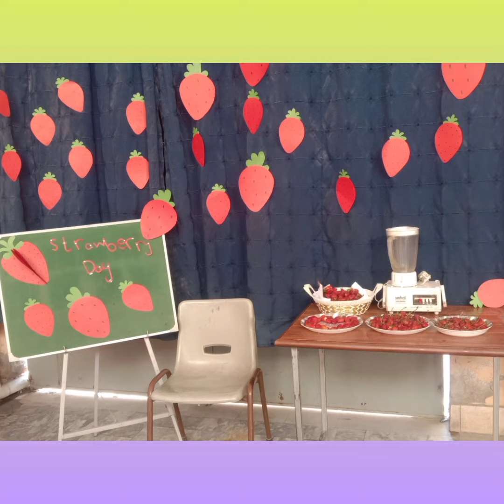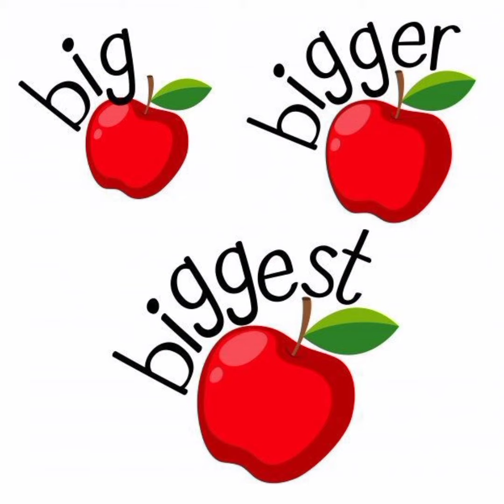school decoration ideas|how to make school charts| @school vlogs